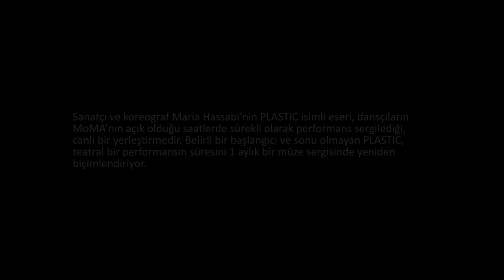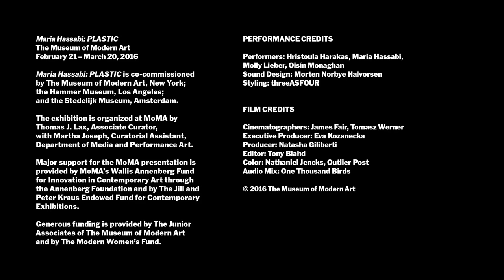Maria Hassabi | PLASTIC (Modern Sanat Müzesi - MoMA) (Sanat Tarihi)